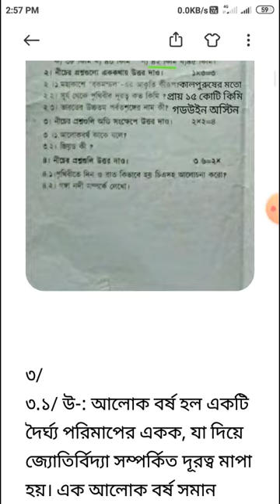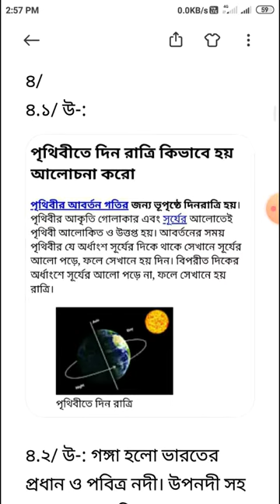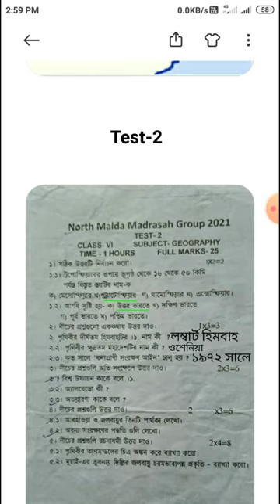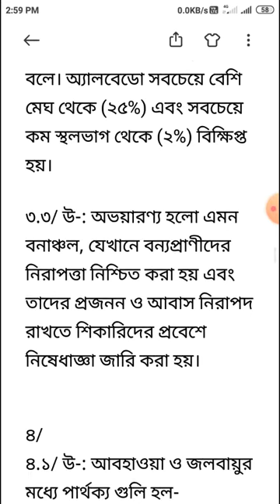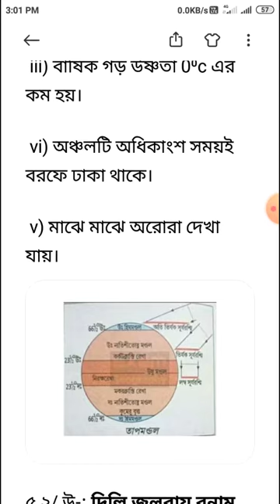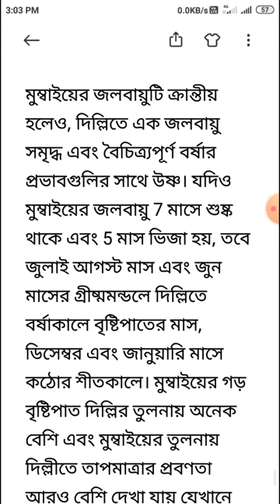High Madrasah || Chadmoni High Madrasah || Class-6 | Geography || studentswithak || Test -1 & Test-2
old name Abdul Kayum Malda Mallik Para